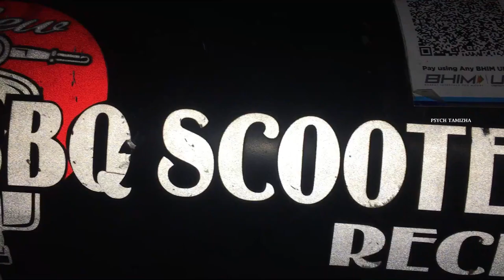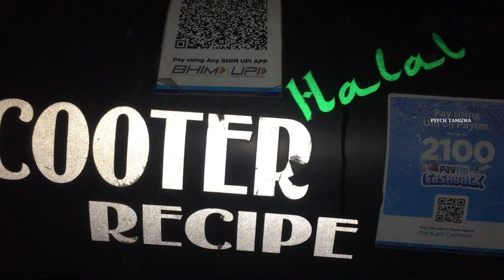BBQ SCOOTER TREAT | PALAVAKKAM BEACH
Had an amazing BBQ on the go.Fresh and tasty. They use authentic south indian masala for the bbq they make

Chicken Leg piece 60₹
Chicken wings 50₹
Chicken boneless 100₹

Location: Palavakkam Beach, Palkalai Nagar, Palavakkam, Chennai, Tamil Nadu

Vishaal S the PsychTamizha

Equipments/ softwares used for Vlogging:

Videography : iPhone 6s plus , Nikon D5300
Video Editing : Adobe Premiere Pro CC 2019 , Wondershare Filmora 9
Thumbnail : Adobe Photoshop CS6 , Snapseed for Android